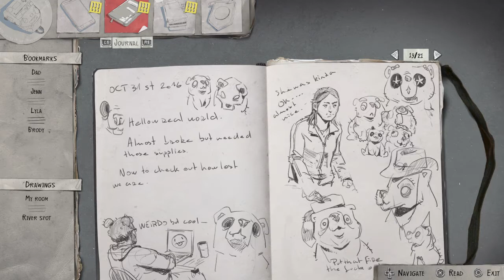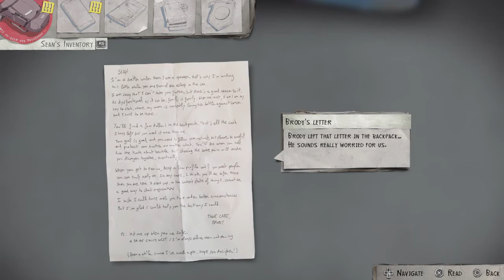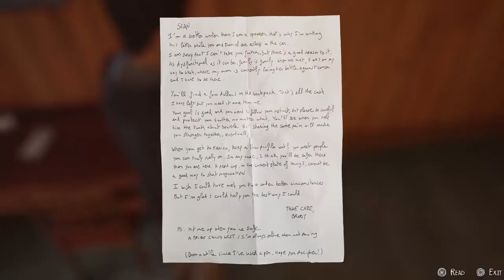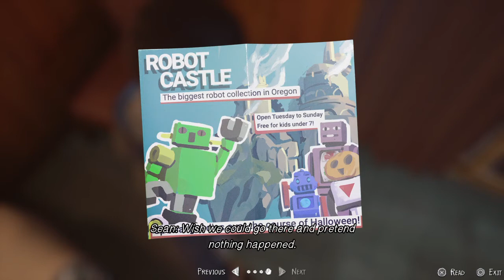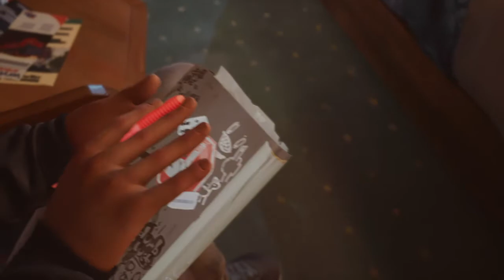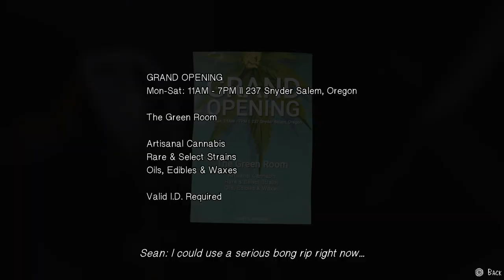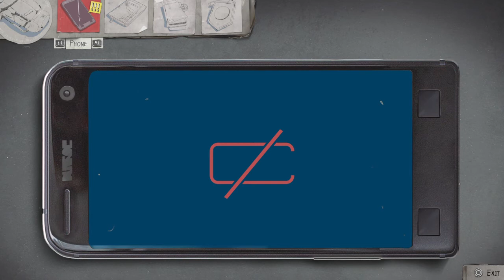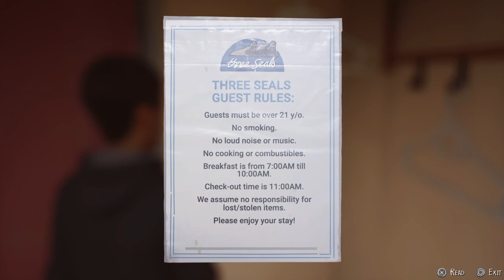Let's Play: Life is Strange 2 #11 - Episode 1: Roads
The award-winning Life is Strange series continues with an all-new story from DONTNOD Entertainment.
As Sean, your choices shape the fates of the Diaz brothers, and the lives of everyone they meet. From Seattle, to Portland, to California... through gas stations, abandoned shacks, backstreets and forests... the road to Mexico is long and filled with danger – but also friendship, wonder, and opportunity.
This is the trip that could bond Sean and Daniel forever… or tear their brotherhood apart.

🕹 Sistem: PS4
👀 Studio: Square Enix